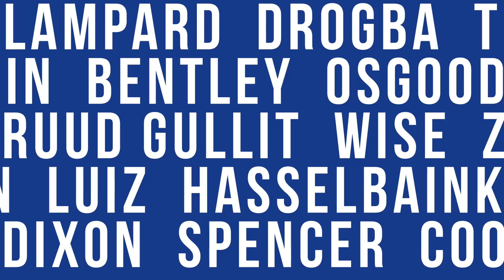Was selling Nemanja Matic one of the worst decisons in Chelsea FC's history?!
Former Blue Ray Wilkins says selling Matic to United is one of the worst decisions in our history! Do you agree?!